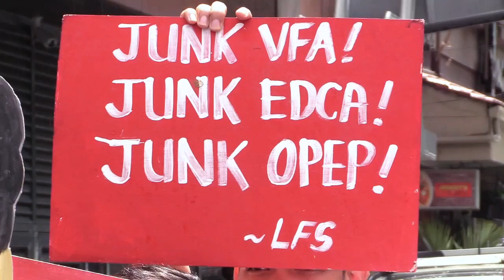LFS slams Edca, VFA at US embassy during US-PH Friendship Day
Members of the League of Filipino Students hold a protest at the US Embassy on Wednesday, the US-PH Friendship Day, denouncing the military agreement between the two countries, such as the VFA and Edca. Video and editing by RYAN LEAGOGO/INQUIRER.net